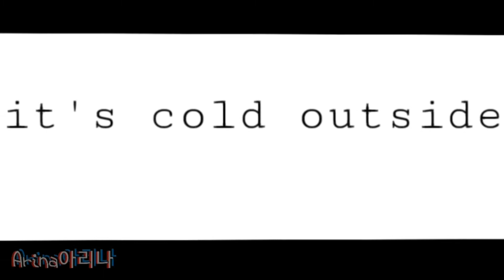Neffex cold -meme- Mao Mao Heroes Of Pure Heart